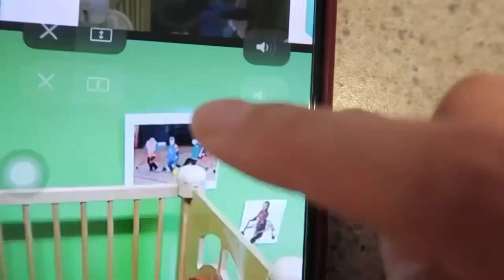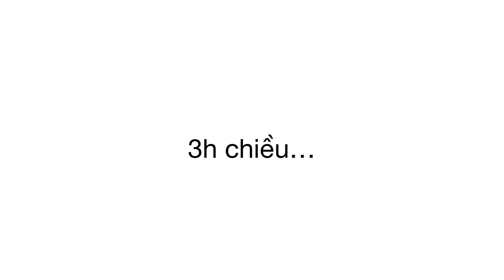#366: Ngày đầu tiên em Kobe đi học, bố Quýt nước mắt nhạt nhoà